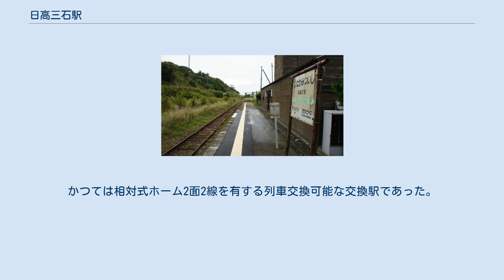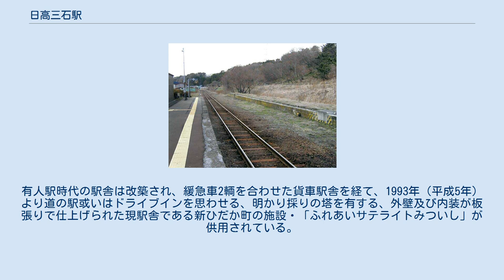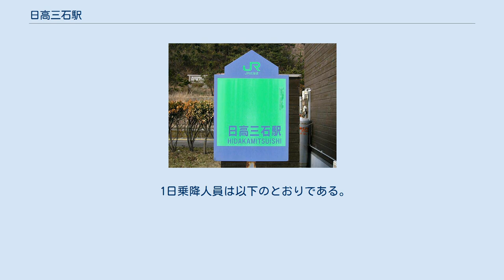日高三石駅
日高三石駅（ひだかみついしえき）は、北海道（日高振興局）日高郡新ひだか町三石旭町にあった、北海道旅客鉄道（JR北海道）日高本線の駅である。
電報略号はヒツ。
 1986年（昭和61年）10月まで運行されていた急行「えりも」の停車駅であった。
 1978年の日高三石駅と周囲約500m範囲。
右が様似方面。
相対式ホーム2面2線で、駅舎側ホームが切り欠き状の貨物ホームとなっており、積み降ろし線が引きこまれている。
国土交通省 国土地理院 地図・空中写真閲覧サービスの空中写真を基に作成 当駅の所在する地名に旧国名の「日高」を冠する。
地名は、アイヌ語の pit-o-usi「ピトウシ」（小石の多い土地の意）または、「イマニツ・ウシ」（魚を焼く串のある所）に由来する。
或いは「イマニツ・ウシ」（同名）の大岩が川辺に存在していたことから付けられたとする別説もある。
また山陽本線に同名の三石駅が既に存在することから、旧国名を冠した。
 単式ホーム1面1線を有した地上駅だった。
ホームは線路の南側（様似方面に向かって右手側）に存在した。
かつては相対式ホーム2面2線を有する列車交換可能な交換駅であった。
駅舎側が上りの1番線、駅舎と反対側が下りの2番線となっていた。
互いのホームは駅舎側ホーム東側と対向側ホーム東側を結んだ構内踏切で連絡していた。
使われなくなった旧下り線は1993年（平成5年）3月までに撤去されたが、ホームは荒れた状態ながら残存していた。
そのほか1983年（昭和58年）4月時点では1番線の苫小牧方から分岐し駅舎西側のホーム切欠き部分の貨物ホームへの貨物側線を1線有していた。
様似方のホーム手前の線路は転轍機の名残で湾曲していた。
 静内駅が管理していた無人駅だった。
駅舎は構内の南側に位置しホームに接している。
有人駅時代の駅舎は改築され、緩急車2輌を合わせた貨車駅舎を経て、1993年（平成5年）より道の駅或いはドライブインを思わせる、明かり採りの塔を有する、外壁及び内装が板張りで仕上げられた現駅舎である新ひだか町の施設・「ふれあいサテライトみついし」が供用されている。
かつてはKIOSKも入店していたが撤退した。
 1日乗降人員は以下のとおりである。
 また、JR北海道によると、乗車人員（特定の平日の調査日）平均は以下のとおりである。